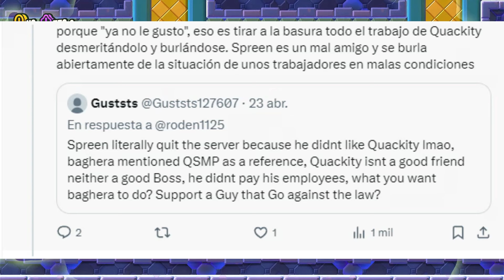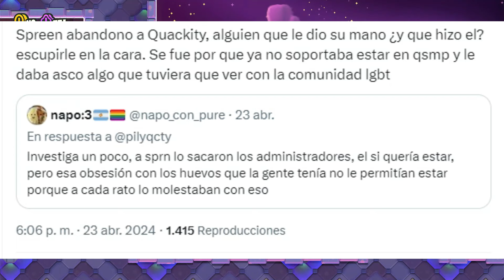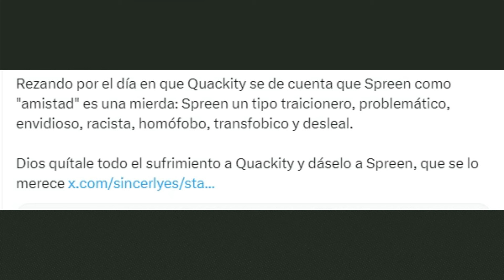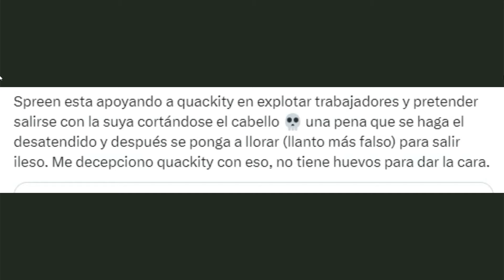SPREEN ARRUINO QSMP Y A QUACKITY...